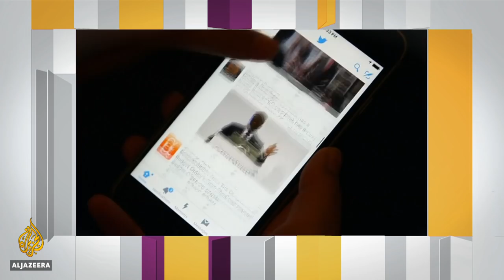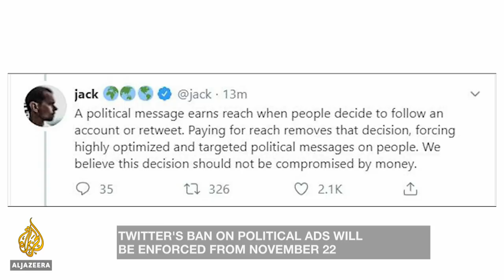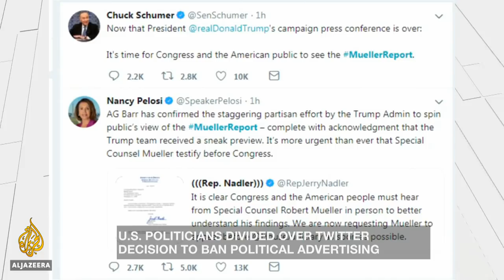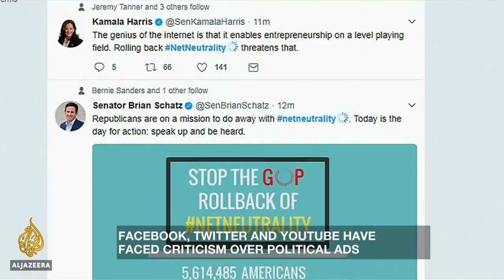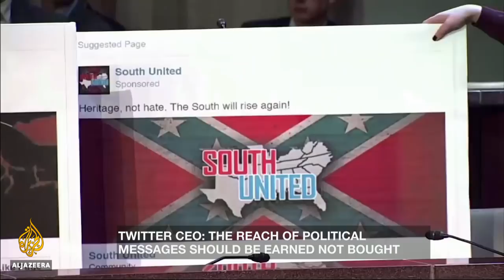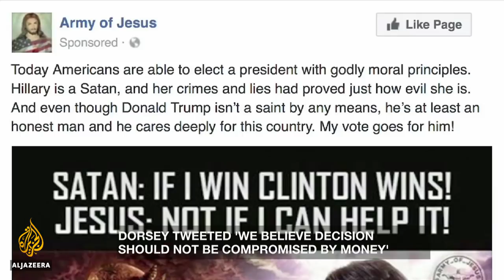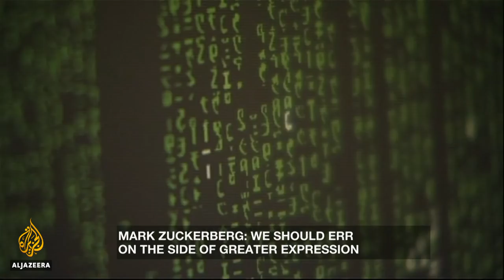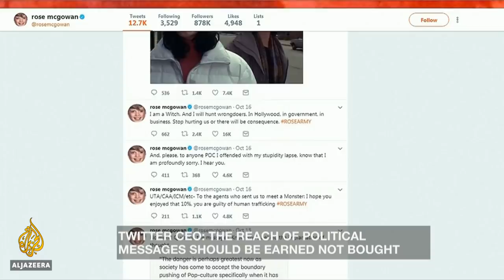Should political ads be banned on social media? | Inside Story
Social media has transformed the way we debate politics.
The president of the United States, Donald Trump, often uses Twitter to annouce new policies, attack an opponent or even re-tweet what many consider to be misleading information.
Facebook, Twitter and YouTube have been criticised for allowing political hate speech and misinformation to flourish on their platforms.
Now, with just a year to go before the US presidential election, Twitter is banning all political advertising around the world from next month.
While some Democratic candidates welcomed the move, President Trump's campaign manager called it 'a very dumb decision' intended to silence conservatives.
So, will the ban encourage or stifle debate? And how will it be enforced?

Presenter: Nastasya Tay

Guests:

Philip Brey - Professor of Philosophy at the University of Twente and Analyst on the Philosophy of Technology.

Joe Watkins - Republican Political Strategist.

Yair Cohen - Analyst on Internet Law and Social Media.